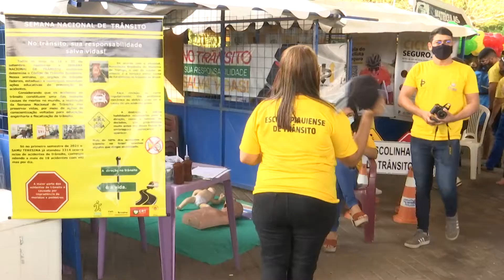Semana Nacional do Trânsito é aberta em Teresina com o objetivo de preservar a vida